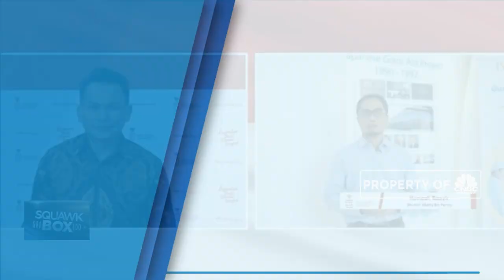Bill & Melinda Gates Foundation Beri Dana USD 45,7 Juta ke Bio Farma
Berita lainnya

Organisasi filantropi Bill and Melinda Gates Foundation menggelontorkan dana USD 45,7 Juta atau sekitar Rp 669,6 Miliar kepada Bio Farma untuk mengembangkan vaksin polio terbaru. Pemberian dana tersebut antara lain disebabkan Bio Farma yang merupakan induk holding BUMN farmasi merupakan satu-satunya perusahaan farmasi yang berhasil menemukan vaksin polio terbaru.

Simak informasi selengkapnya dalam program Squawk Box di CNBC Indonesia (Senin, 26/10/2020) berikut ini.